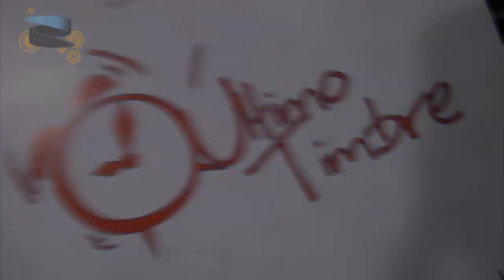NotiZulia Entretenimiento presenta especial "Último Timbre"